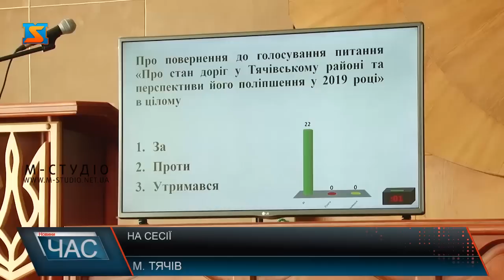На сесії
29 травня відбулася дев’ятнадцята сесія Тячівської районної ради сьомого скликання. Серед 13 питань, які було внесено до порядку денного, одним з ключових було питання щодо стану доріг у Тячівському районі. Як проінформував голова Тячівської РДА Василь Дем’янчук, через погодні умови ремонт доріг районного значення не можуть розпочати.